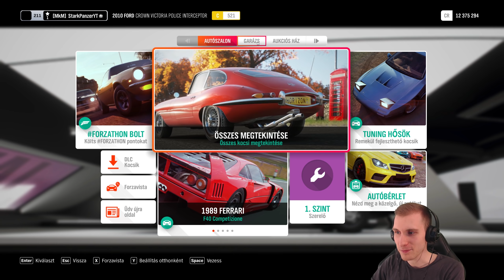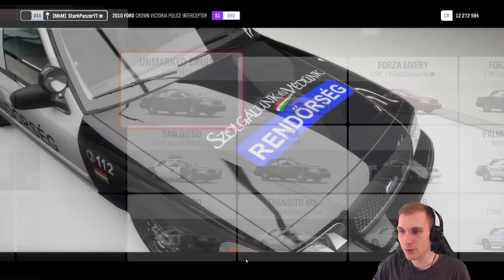Forza Horizon 4 - 35.Rész (Ford Crown Victoria Rendőrautó) - Stark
» Eredeti játékvásárlás jó áron itt kuponkód: STARK